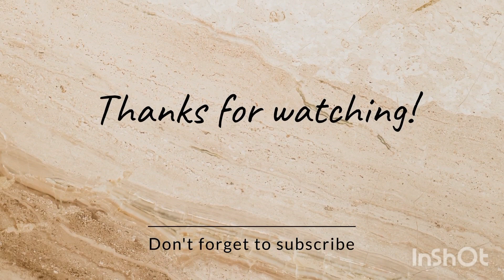DAILY ROUTINE | DAILY VLOGGING IN JAPAN | DAY 33 VLOG| CHINESE RICE AND KABAB WITH COLD DRINK